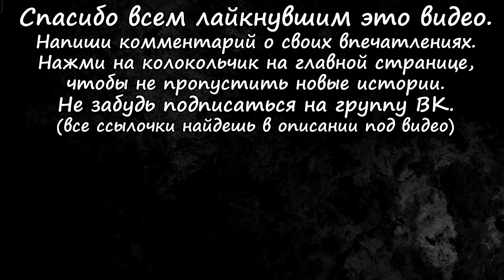Деревенские истории (4в1)/Village Stories (+9 subtitles)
Автор истории "Неупокоенный": Валентина Зайцева.
Автор истории "У нас есть дом в деревне": alesa.
Автор истории "Кинозал": Расмус.